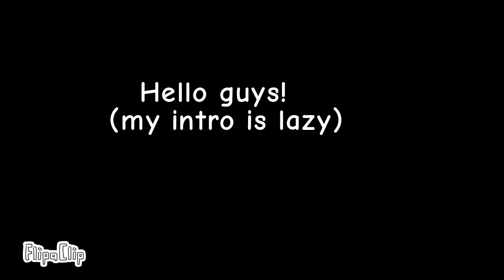i traced @-Mira-187 (because she asked) credits to: @-Mira-187